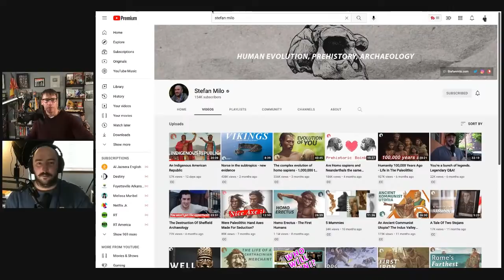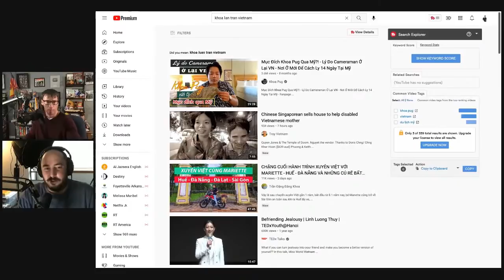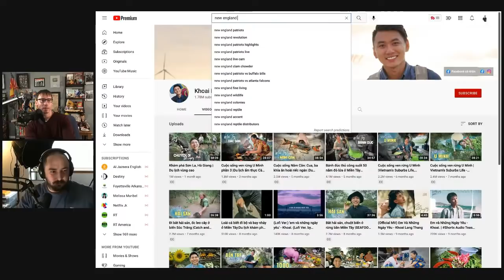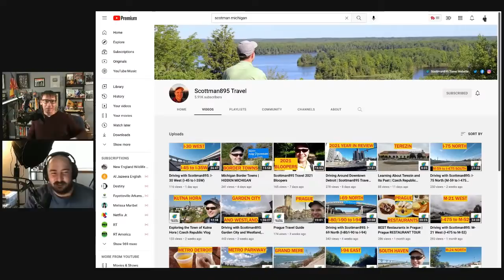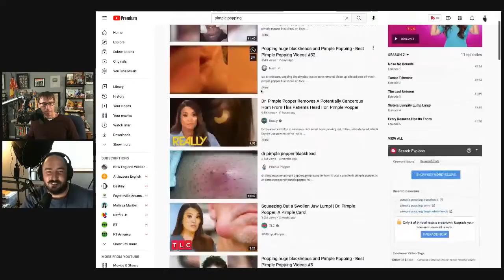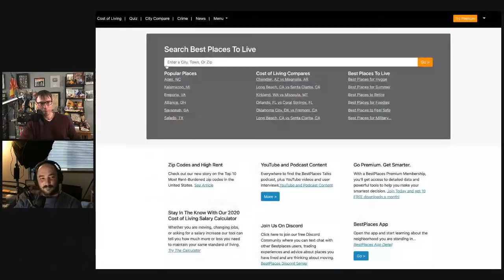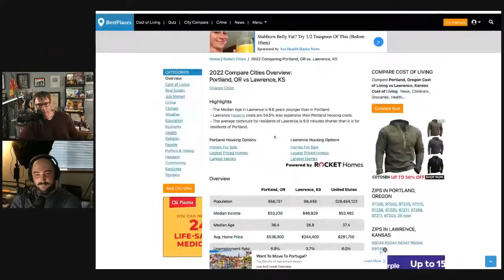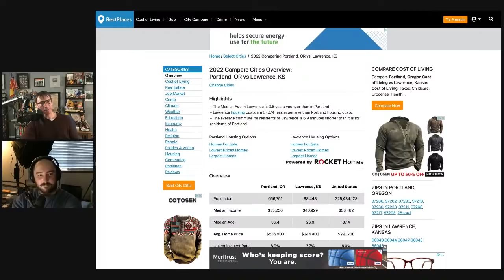Stefan Milo and Mr. Beat Interview Each Other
Mr. Beat and Stefan Milo came up with 10 open ended questions for each other and didn't tell each other what the questions were ahead of time. This will be the conversation that results.
Hopefully this will soon be a podcast btw!